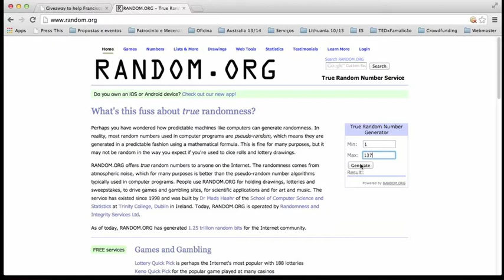Sorteio de didgeridoo - vejam o que acontece!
Quando soube do momento difícil que o Francisco Gonçalves está a passar na sua luta contra um cancro, decidi imediatamente que iria tentar ajudar de alguma forma. Sendo o Francisco um dos amigos dos círculos do didgeridoo, optei por ceder um dos meus didgeridoos para um sorteio em que cada pessoa daria o que pudesse.

Na primeira fase 19 pessoas angariaram 275 euros.

Vai haver uma segunda, vamos ver até onde conseguimos chegar!